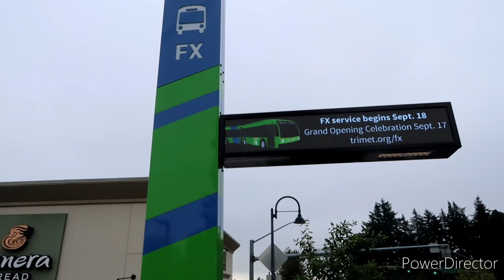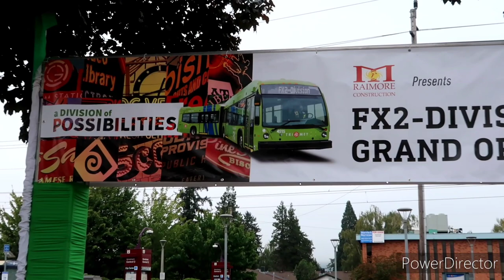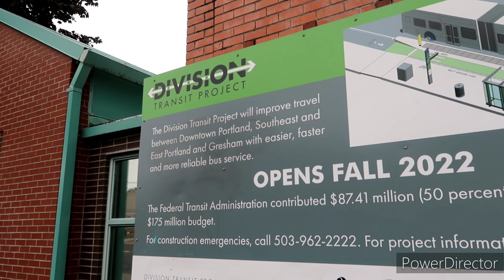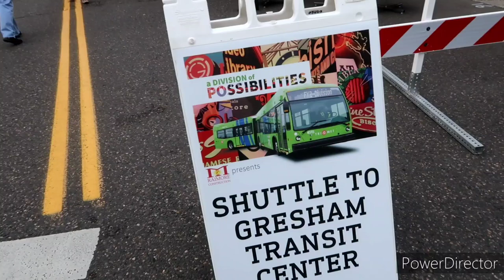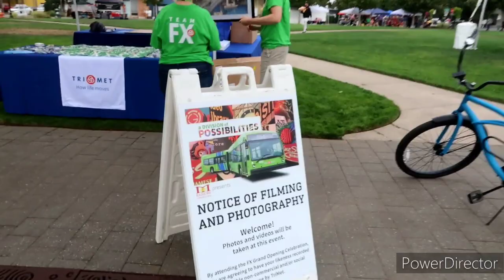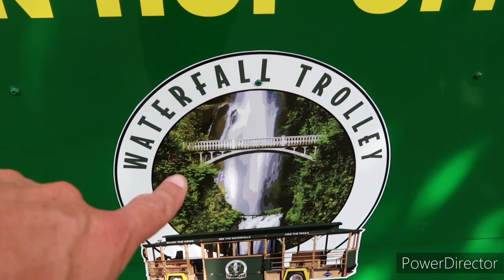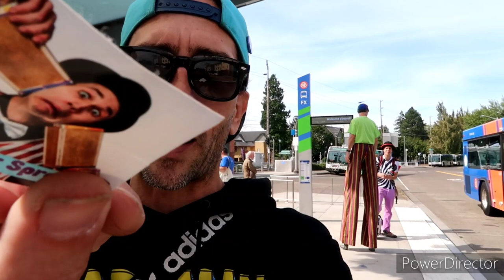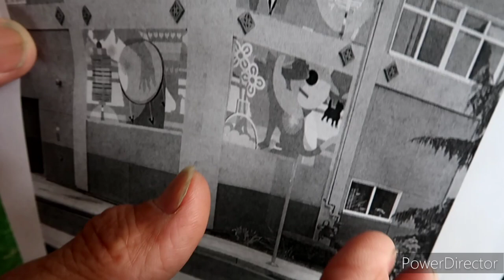Trimet NEW! FX Bus Celebration / Old Trolly & Bus Plus Street Performers ART & More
Trimet is Now Operating there NEW Buses The FX LINE..Plus there is a Celebration Happening..